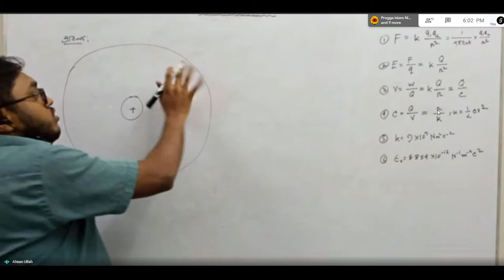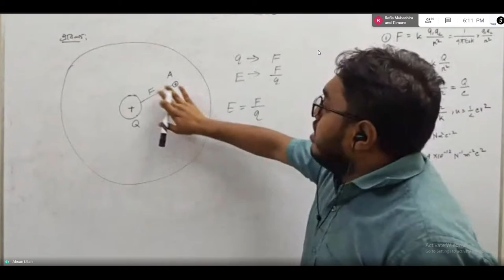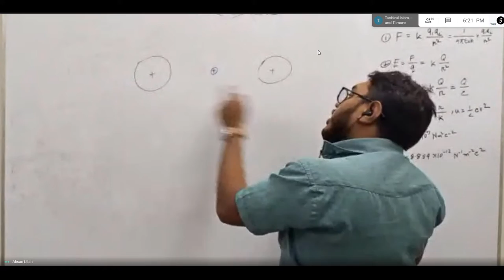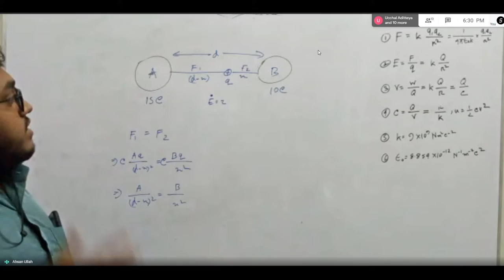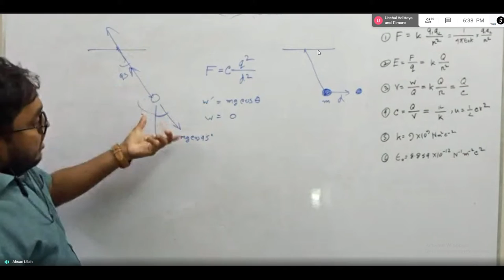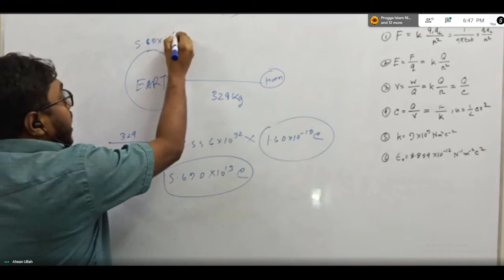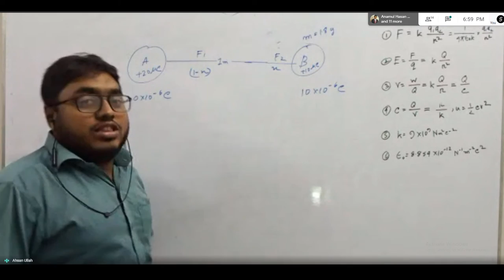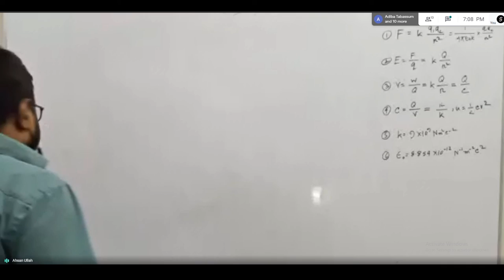batch 22, Lecture 5